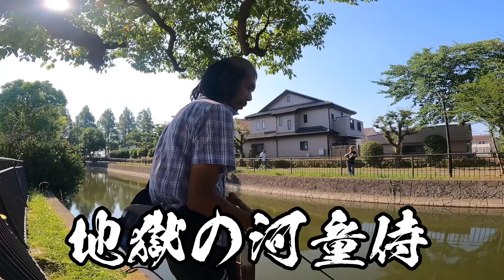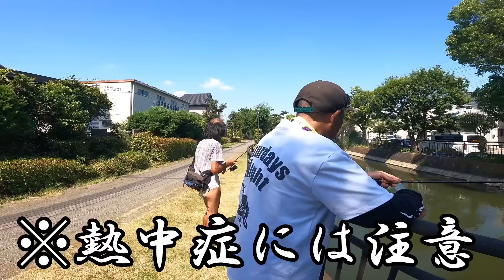【バス釣り】ダーマスを襲うトラップ！これが下町の喧嘩（釣り）だ！【バス釣りバトル】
埼玉のバス釣りYouTuberボンクラ野郎チャンネルがダーマスに喧嘩売りに来た

返り討ちできるかダーマス！

バトル中、様々なトラップがダーマスを襲う